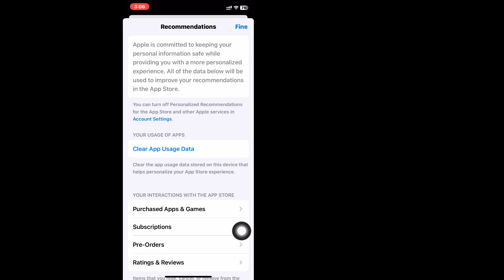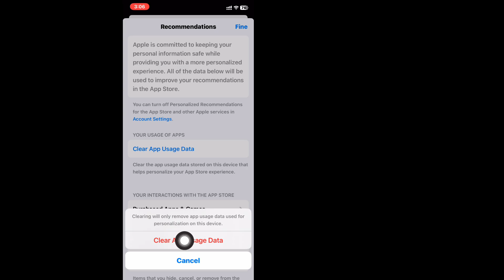Come cancellare i dati di utilizzo delle app su iPhone - Guida completa